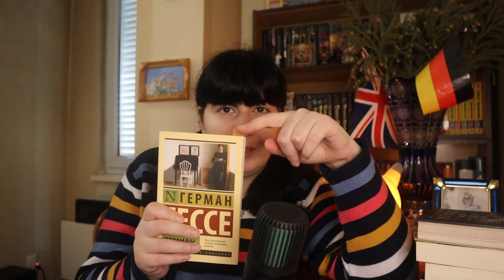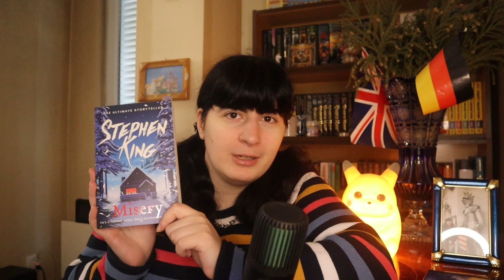ПРОЧИТАННОЕ ЗА ДВА МЕСЯЦА (Демиан, Дети Дюны и не только)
Я не фанат формата прочитанного, однако 2023 год в плане книг начался удачно и об этих книгах стоит поговорить.